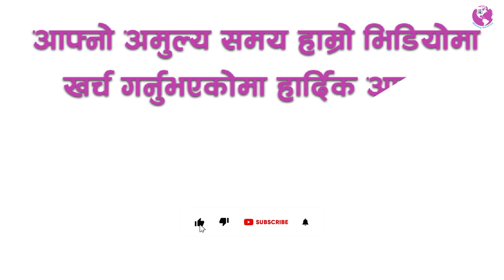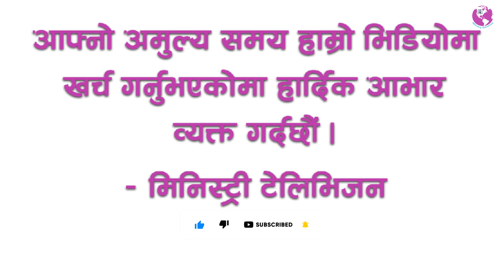Really!!! Final Days Of This Earth || We Need To Knows Of The Signs Of Final Days || Ministry Tv